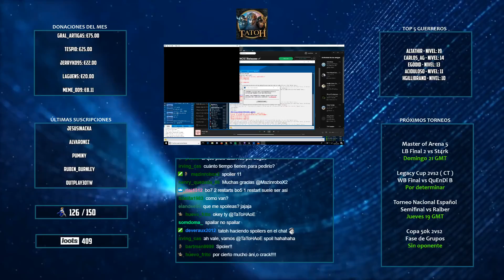MoA - LB Final 2 vs St4rk - Partida 7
Partidas de la Final 2 del emparejamiento de perdedores del Master of Arena en la que me enfrentaba a St4rk en un set Al mejor de 7